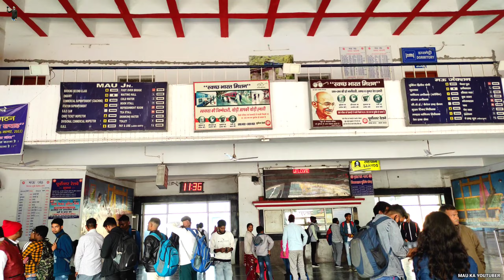mau junction || mau junction railway station | mau junction video || mau railway station ka video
Your Queries...
1.mau railway
2.mau jn railway station
3.mau railway station ka video
4.mau junction railway station
5.mau junction train
6.mau junction video
7.mau junction

Mera Dusra Sports Channel.🕊🤍
Apne Bhai Ko Follow Kijiye.♣
Uploaded Video::→Tourist Place Travelling City Market Village New Place Life Style Bike Ride. ♥♠♣.